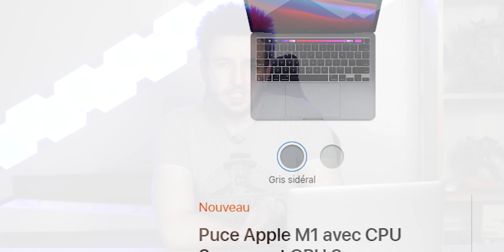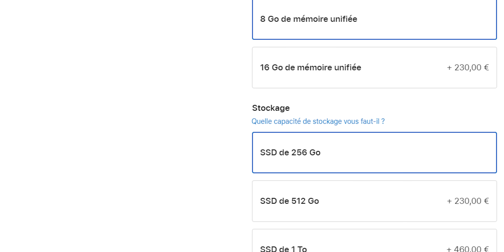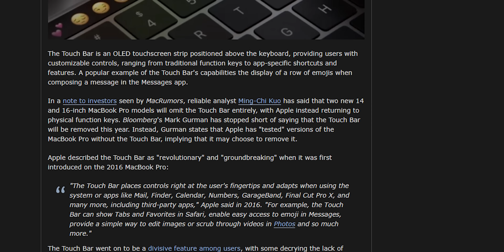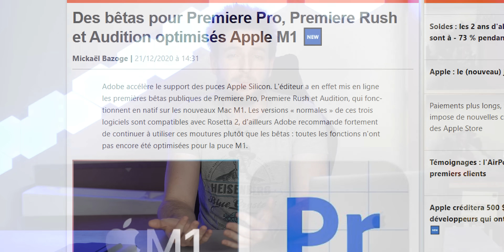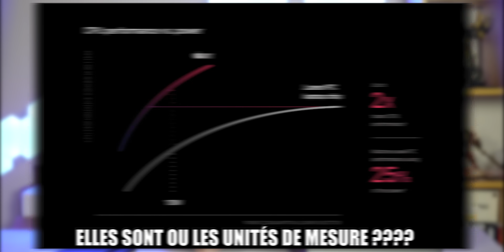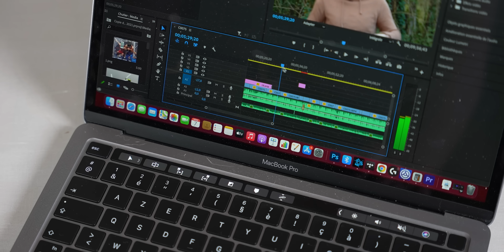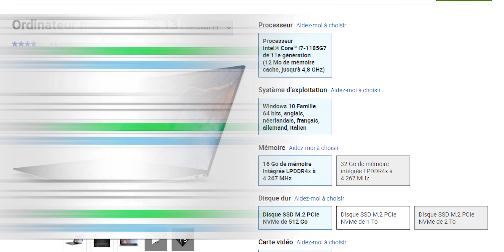Je vous ai trahi... (Test MacBook Pro M1 2020 Après 2 Mois)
Après l'Ipad Pro, j'ai acheté le MacBook Pro 2020 M1 d'Apple en fin d'année dernière, et aujourd'hui, je vous dis ce que j'en pense... et ça risque d'en surprendre plus d'un !